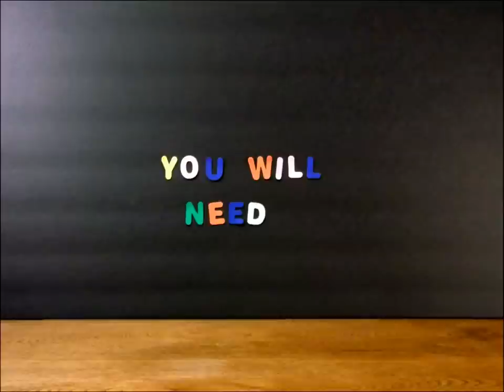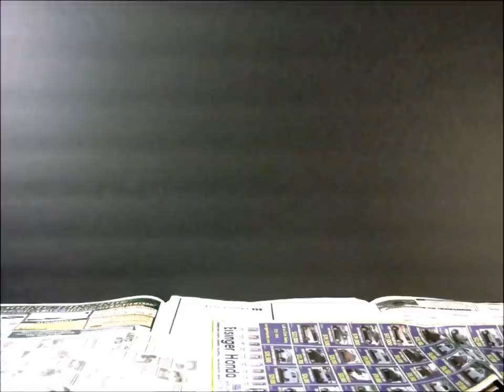Maracas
How to make maracas